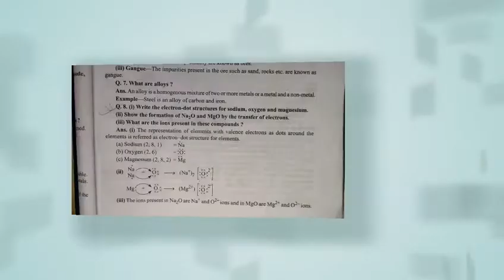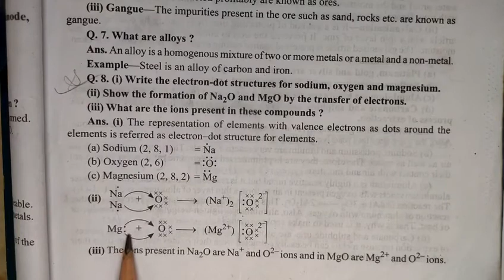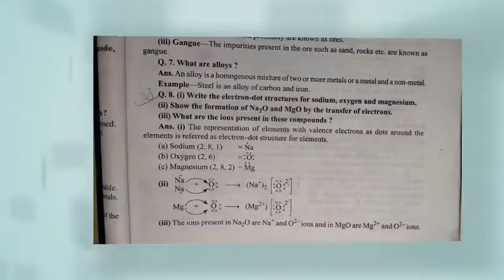electron dot structure| formation of na2o and mgo | metals and non metals | chapter 3 | 10th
Key Areas Covered in this session:
1. what is electron dot structure ? write electron dot structure of sodium, magnesium and oxygen. write formation of na2o and mgo. write ions present in these compounds

pnt coaching classes by naresh tejwani class 10 science class10 class 12 chapter 3 metals and non metals chapter 3 metal and non metal

what is electron dot structure
write electron dot structure of sodium, magnesium and oxygen.
write formation of na2o and mgo. write ions present in these compounds